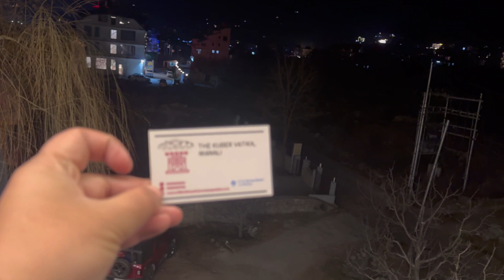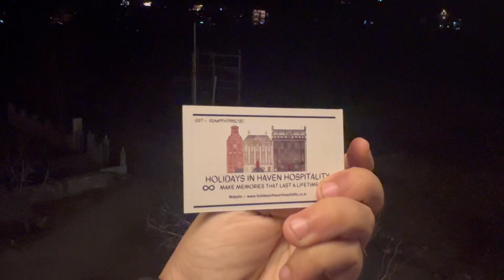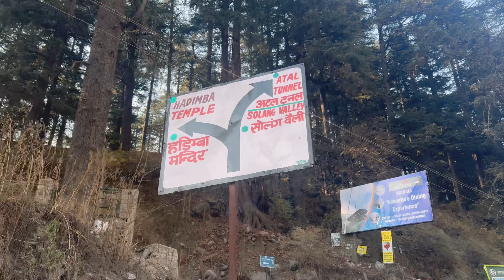Manali , Sissu Valley ,Solang Valley (January 06 2024)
No snowfall found in manali and solang valley as of jan 06,2024